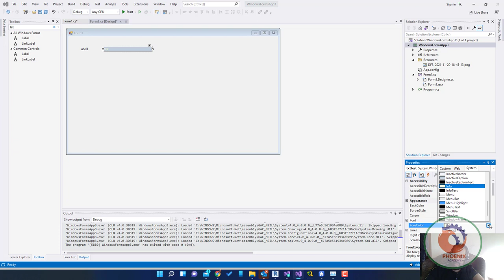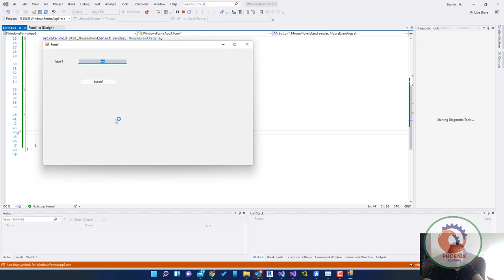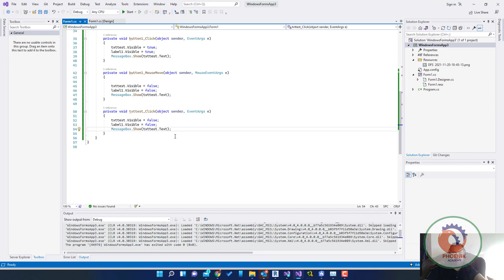C# مربع النص والعنوان TEXT BOX AND LABEL سي شارب